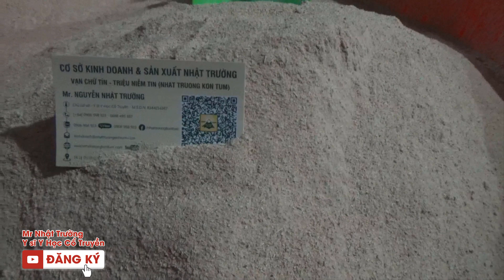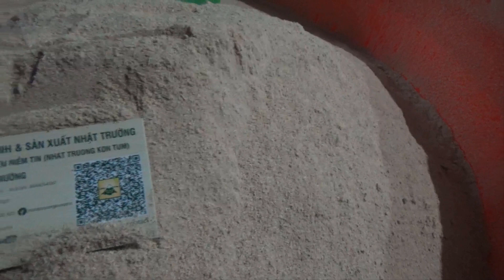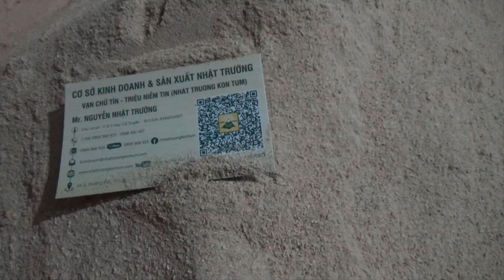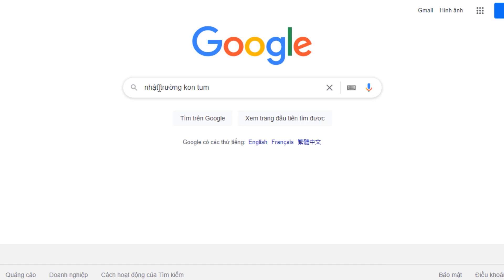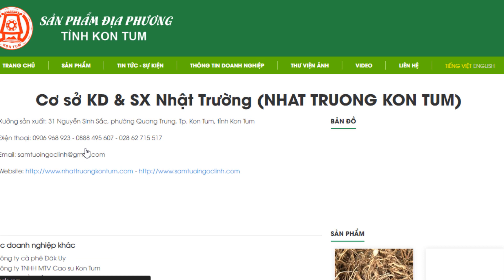Sản xuất Bột Sâm Dây - Đảng Sâm - Codonopsis Powder nghiền mịn - Nguyên chất 100%